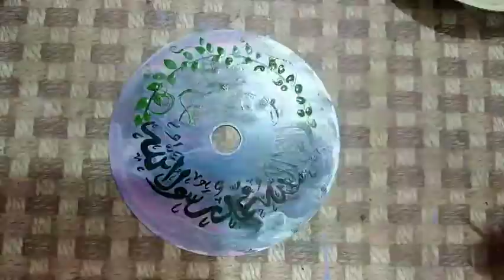Kalima Tayyiba | Arabic Calligraphy On CD | Acrylic pouring